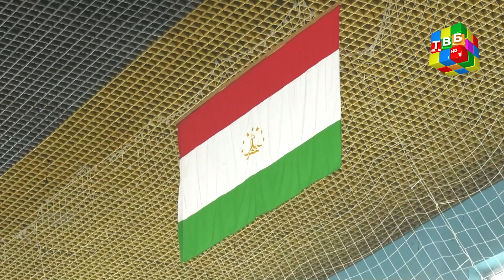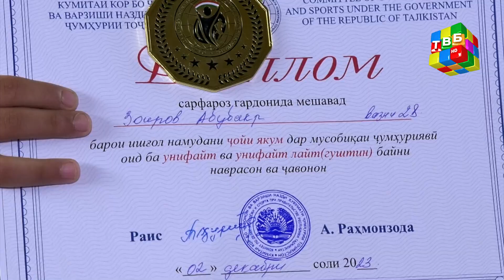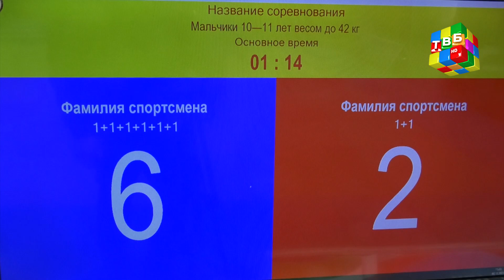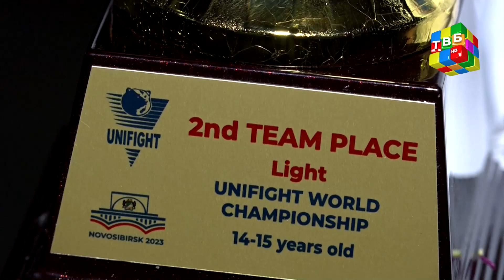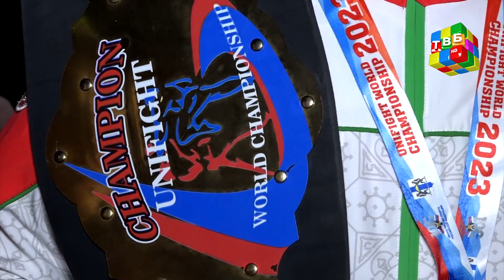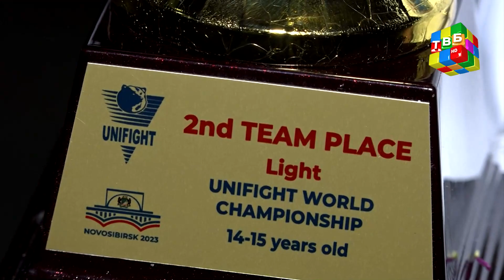«Таҳамтан» - Чемпионати Тоҷикистон оид ба муҳорибаи ғайрикасбӣ «Унифайт»